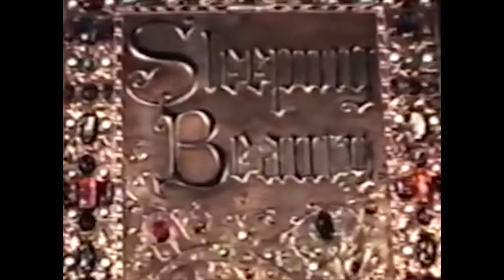Found Footage For Fun - Emily Lauzon